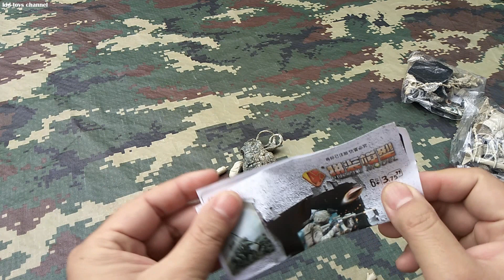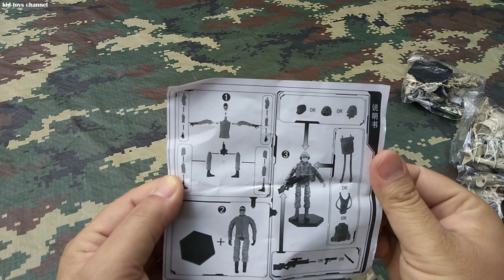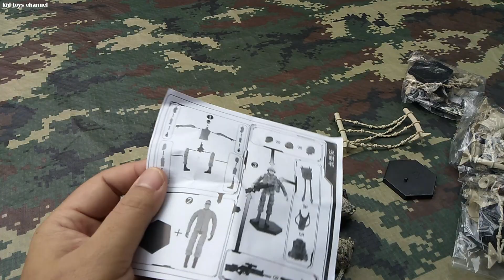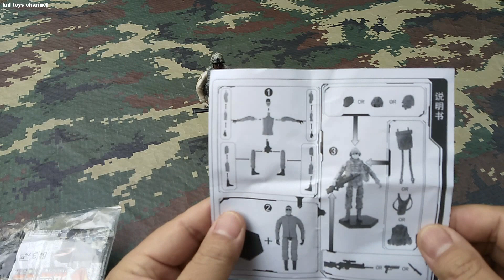1:18 U.S. 101st Airborne Division (Air Assault) Soldiers Action Figure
1:18 U.S. 101st Airborne Division (Air Assault) Soldiers Action Figure.